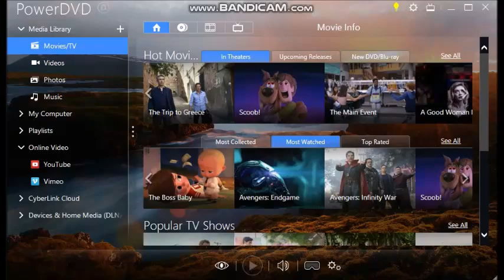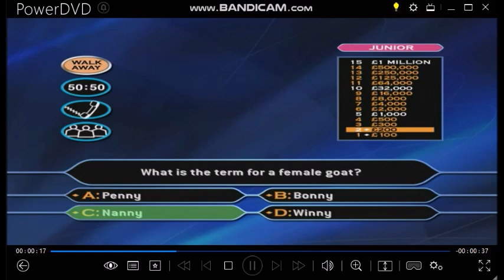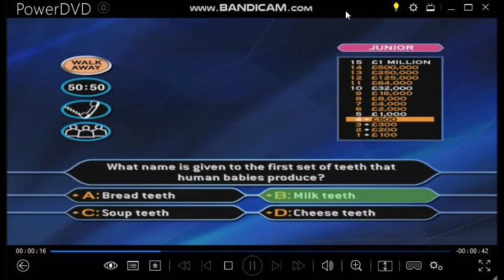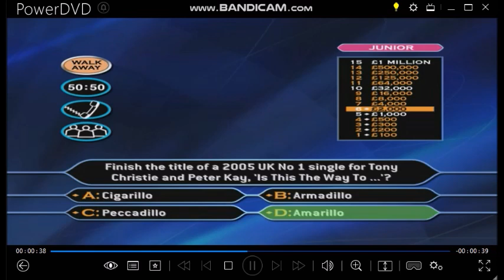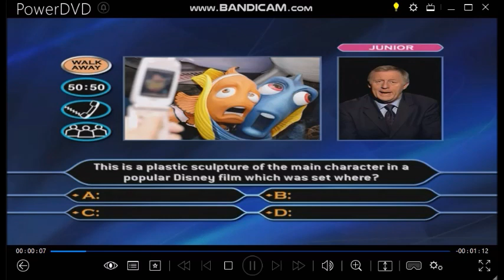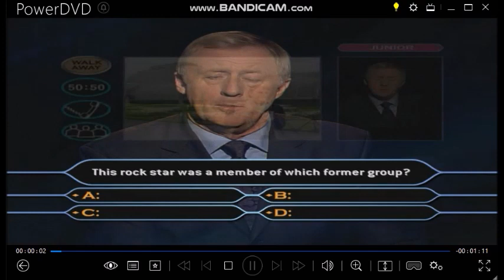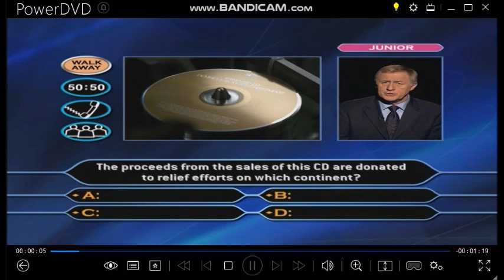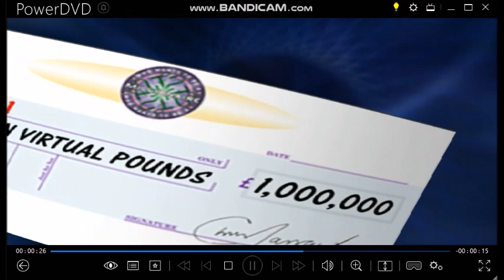WWTBAM Family Picture Edition DVD Gameplay (Couples special) 1 of 10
He-hey! We're back, we have been missing you for quite sometime! I will start a 10-game series of the Family Picture Edition Who Wants To Be A Millionaire? 3rd Edition, DVD Game. (Couples special) Enjoy!
15 correct answers equals £1 MILLION  (£500,000 each) This is how this show works:-
£100 (£50)
£200 (£100)
£300 (£150)
£500 (£250)
£1,000 (£500)
£2,000 (£1,000)
£4,000 (£2,000)
£8,000 (£4,000)
£16,000 (£8,000)
£32,000 (£16,000)
£64,000 (£32,000)
£125,000 (£62,500)
£250,000 (£125,000)
£500,000 (£250,000)
£1 MILLION (£500,000)
On this show, here are the list of relations that you can play with your best friends throughout the half term holidays.
Mum
Dad
Son
Daughter
Brother
Sister
Niece
Nephew
Grandson
Granddaughter
Goddaughter
Godson
Auntie
Uncle
Cousin
Second cousin
Fiance
Over 18s (Men and women)
Over 50s (Men and women)
Over 80s (Men and women)
Best of luck to play the game with your mates and you will have a wonderful couple in the Millionaire hot seat this half term! Enjoy.
Like all special shows, the contestants will have to agree on their final answers and the use of those lifelines including:- ''Who do you think is gonna be as a Phone-A-Friend?'' That's all you need to know.
0-game winnings: (3RD EDITION - Family Picture Edition) £0